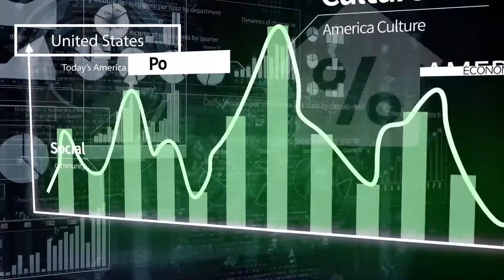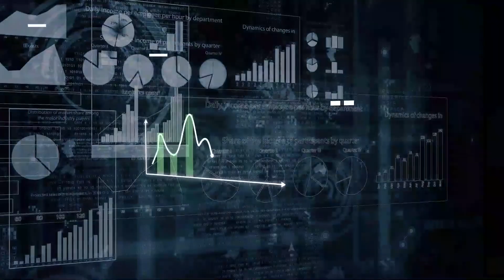[오늘의 미국 8.3.22] 펠로시 대만방문 대만계 미국인 시각, 미국의 대만 대책, 켄사스 주민 낙태투표, 애리조나 예비선거, 빈 스컬리 사망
낸시 펠로시 하원의장의 대만방문은 미국 안에서는 진보, 보수 진영을 떠나 타이밍이 나빴다는 여론이 강합니다.

물론 이번 논쟁을 계기로 대만정책을 전략적 모호함에서 대만독립 공론화로 바꿔야 한다는 주장도 있습니다.

영국신문 가디언은 대만계 미국인의 입장을 전했습니다.

대만계 미국인은 미국이 이 이슈에서 조금 뒤로 물러나있길 원하면서 지금은 전략적 모호함 속에서 살아갈 수도 있다는 의견입니다.

켄사스 주민이 낙태를 금지하도록 주 헌법을 수정하는 안을 부결함으로써 낙태권리를 지지했습니다..

연방대법원의 낙태판결 이후 보수 주에서의 첫번째 주요 테스트이고 11월 선거에 영향을 미칠 수 있는 결과입니다.

바이든 대통령은 낙태권리를 보호하는 두번 째 행정명령에 서명할 예정이고, 연방 법무부는 거의 모든 낙태를 금지하는 아이다호 주를 고소했습니다.

어제 치러진 예비선거에서 애리조나 주에서는 2020년 대선결과를 부정하면서 트럼프 전 대통령의 지지를 받는 후보들이 공화당의 주지사, 총무처장관, 상원의원 후보로 당선됐습니다.

공화당이 주춤하면서 미뤄졌던 법안인 “독성물질에 노출된 재향군인에게 혜택을 확대하는 안”이 연방상원에서 통과됐습니다.

원숭이 두창은 주별로는 뉴욕, 일리노이, 캘리포니아가 비상사태를 선포했습니다.

도시 별로는 샌프란시스코에 이어 LA 시도 비상사태를 선포했습니다.

67년 동안 다저스의 목소리였던 빈 스컬리가 94세로 사망했습니다.